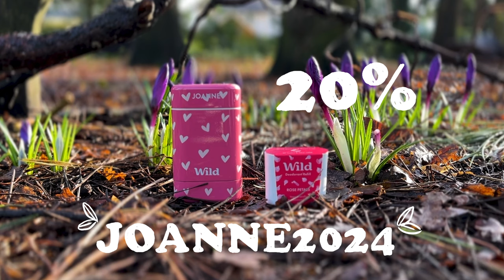Happy Valentines day!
Hello there!
How are you? I hope you are having a lovely day! I wanted to paint something for today as I am a bit of romantic soul. It's not really for the hearts and chocolate though. It's more about connection to nature, history and art.

Tools I use:
Windsor and Newton, Galeria, Acrylic Pad.

If you would like to see some more of my art

/ josalmonart